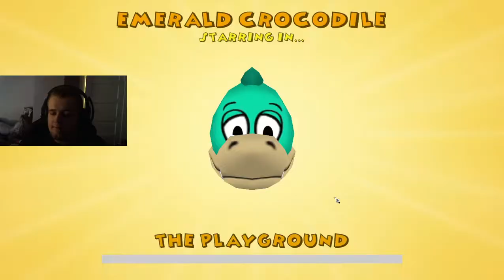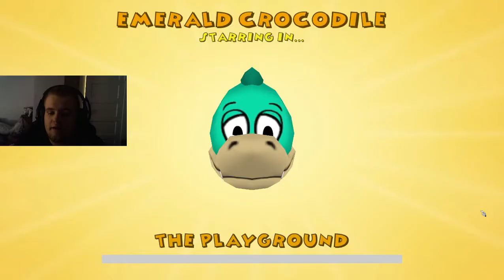ToonTown in 2021 (TTR) Episode 3 ~ Law Bots, Sell Bots, Boss Bots, OH MY!